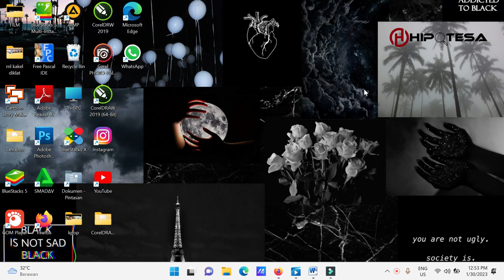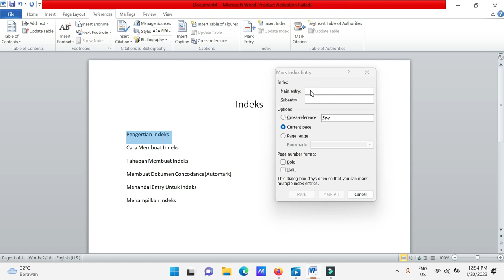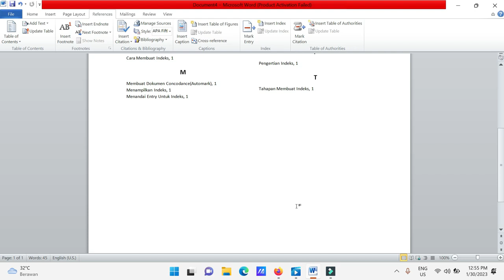Cara Membuat Indeks Pada Microsoft Word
♥【 TERIMA KASIH 】♥